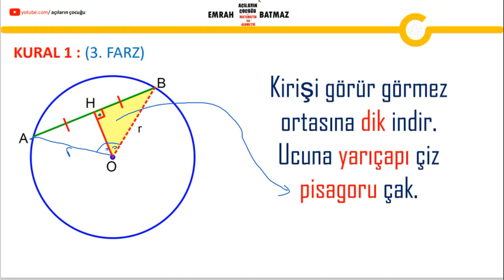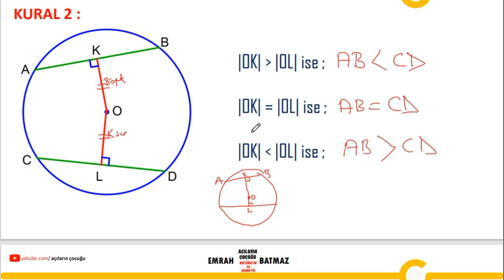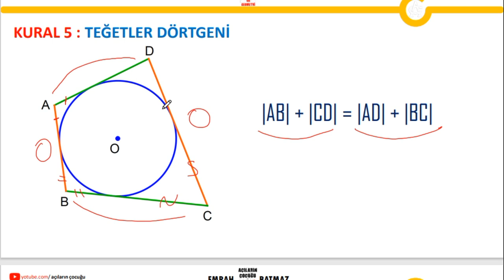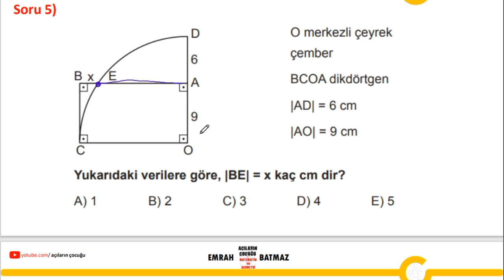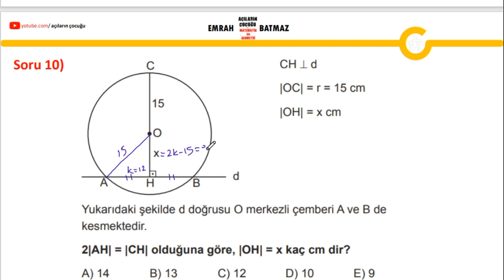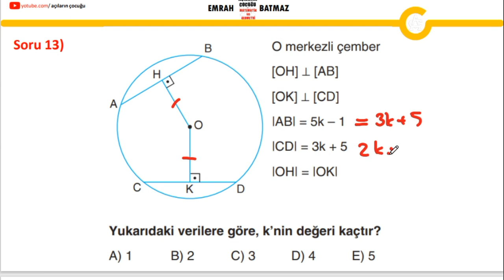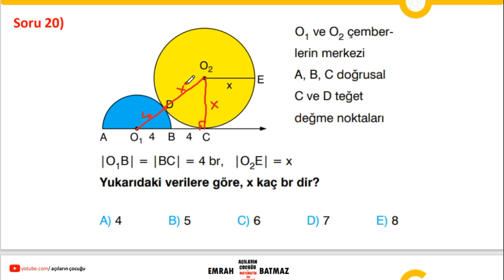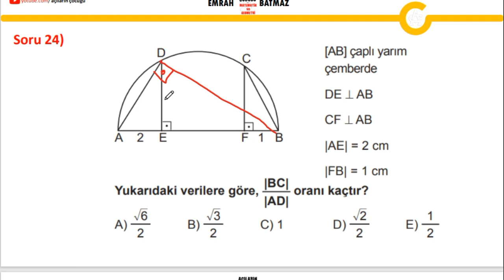ÇEMBERDE UZUNLUK 1.BÖLÜM| geometri konu anlatımı 2024| açıların çocuğu | yeni nesil sorular | pdf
çemberde uzunluk konu anlatımı,
çemberde uzunluk yeni nesil sorular,
11. sınıf çember,
çemberde uzunluk soru çözümü,
çemberde uzunluk zor sorular,
çemberde uzunluk 11. sınıf konu anlatımı,
çemberde uzunluk dgs,
çemberde uzunluk full,
çemberde uzunluk full tekrar,
çemberde yay uzunluğu formülü,
çemberde uzunluk 11. sınıf full tekrar,
full matematik çemberde uzunluk,
full geometri çemberde uzunluk,
çemberde uzunluk geometri,
geometri çemberde uzunluk soru çözümü,
geometri çemberde uzunluk